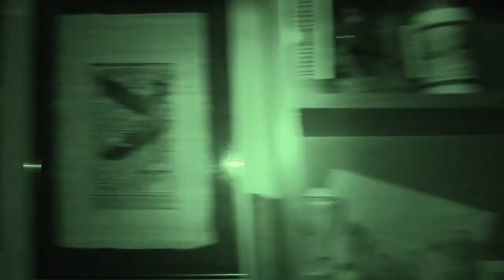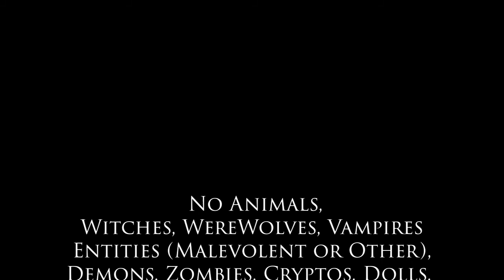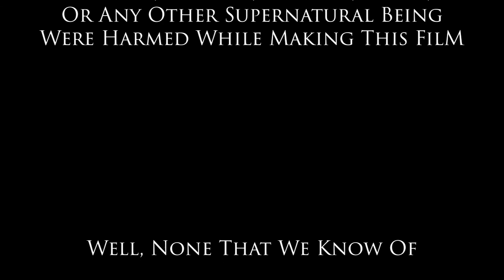A Collection of Alice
B T Haunts presents A Collection of Alice. A short film to get to know our Co-Host, Alice. Chapter 1: Meet Alice, Chapter 2: Alice the Co-Host, Chapter 3: The Very Talented Alice.